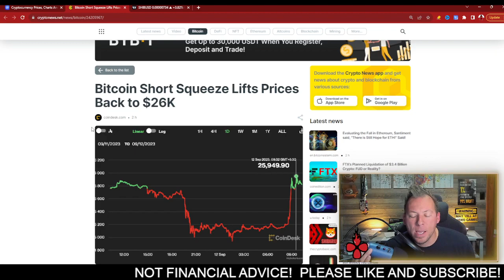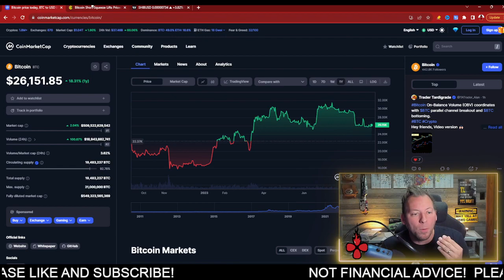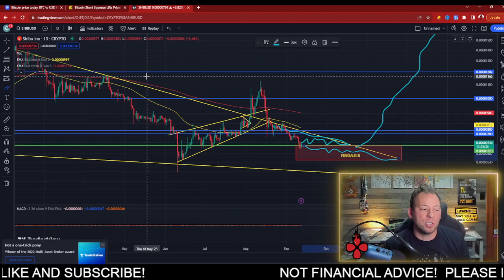SHIBA INU - READY TO EXPLODE, KIND OF!!! AT ANY MOMENT!